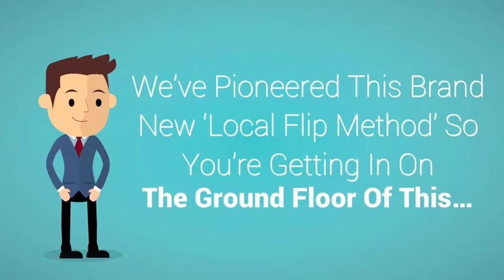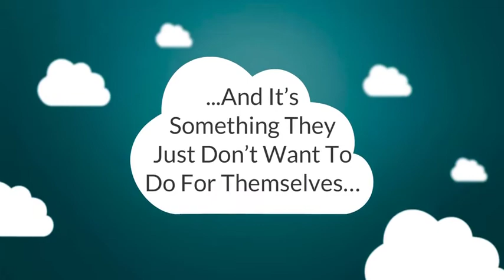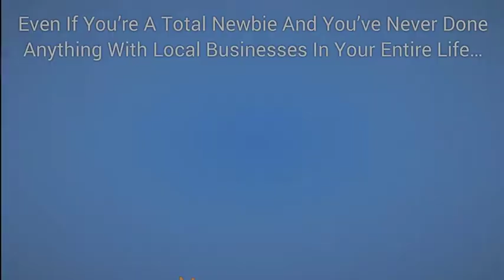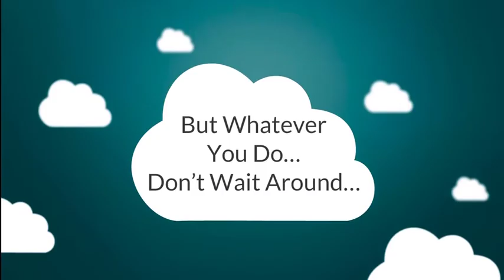Local Flip Magic OTO - OTO1 OTO2 OTO3 OTO4 OTO5 Bellow - VSL Video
Local Flip Magic OTOs
Local Flip Magic Upgrade
Local Flip Magic upsell